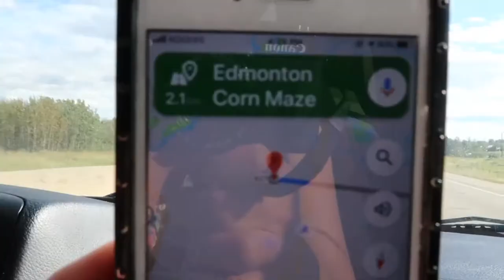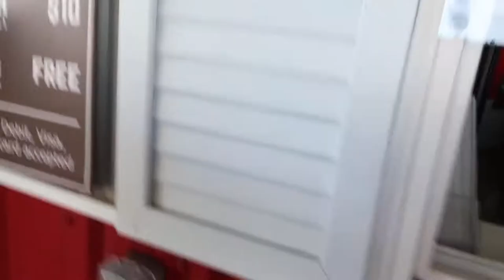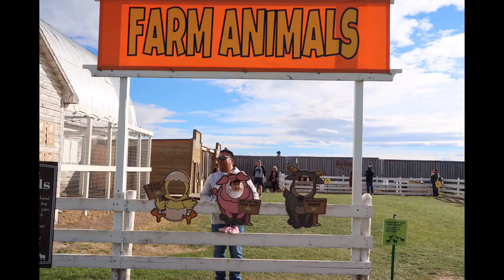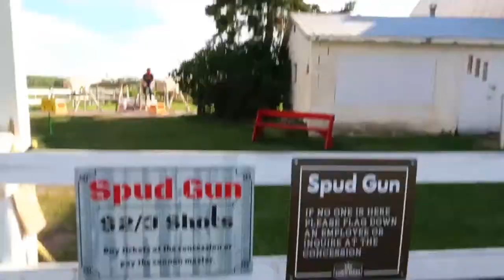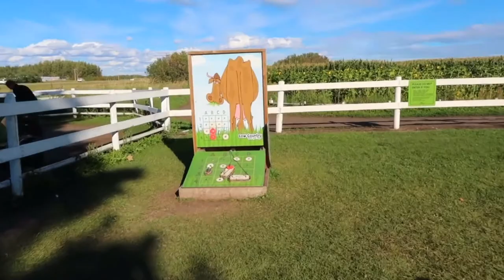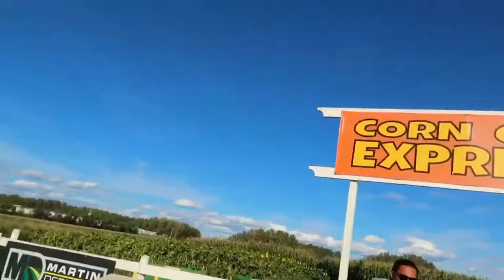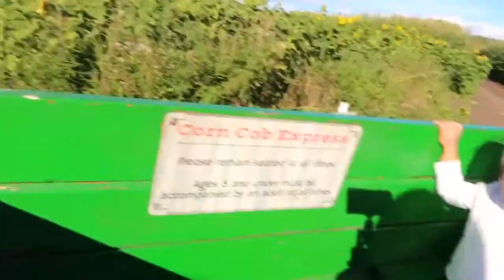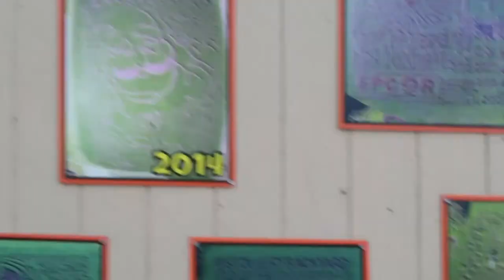EDMONTON CORN MAZE 2020 // Travel vlog 12